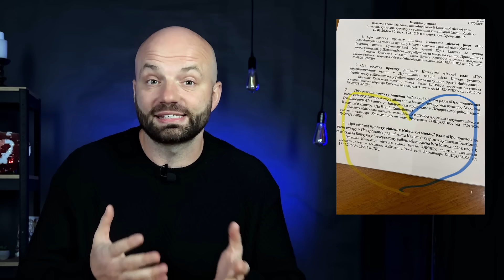МОРОЗЮК розійшлась з Гринкевичем, міхалкову заблокували канал, МИКОЛА ТИЩЕНКО підтвердив розлучення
У випуску новин шоу-бізнесу Слава ПРО Слава Дьомін розповість: ведучими Нацвідбору на Євробачення стали Юлія Саніна, Тимур Мірошниченко і Василь Байдак, МИКОЛА ТИЩЕНКО підтвердив розлучення, КАНЬЄ УЕСТ видалив всі зуби, ОЛЕКСАНДР ВОЛОШИН натякнув на відновлення стосунків з Анною Трінчер, СОНЯ МОРОЗЮК розійшлась з Гринкевичем, фільм "20 днів в Маріуполі" номінований на BAFTA, у Києві зʼявився сквер Миколи Мозгового, росіяни зірвали концерт ТНМК, АРНОЛЬДА ШВАРЦНЕГЕРА затримали в аеропорту, YouTube заблокував нікіті міхалкову канал

Музика

Композиція Carefree Melody (виконавець: Twin Musicom) надається за ліцензією Creative Commons із зазначенням авторства 4.0.

What It Is - Silent Partner.mp3

Композиція Santo Rico (виконавець: Twin Musicom) надається за ліцензією Creative Commons із зазначенням авторства 4.0.